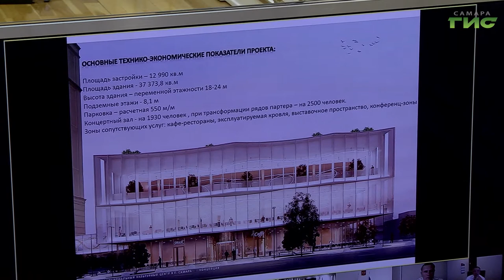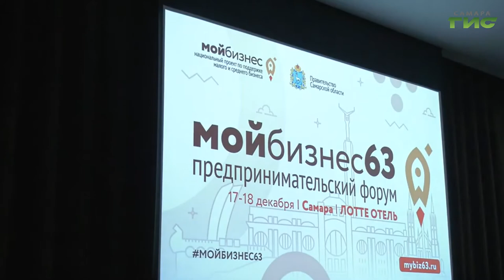Дмитрий Азаров провел заседание Совета по улучшению инвестиционного климата в Самарской области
Полторы тысячи новых рабочих мест. Столько планируется создать в регионе после реализации 5 масштабных инвестиционных проектов.  Губернатор Дмитрий Азаров провел заседание Совета по улучшению инвестиционного климата в Самарской области. Члены регионального правительства и представители надзорных органов рассмотрели проекты, претендующие на статус приоритетных. Какие идеи планируется реализовать в ближайшее время, и сколько появится новых рабочих мест, - узнала Лариса Шалафаст.